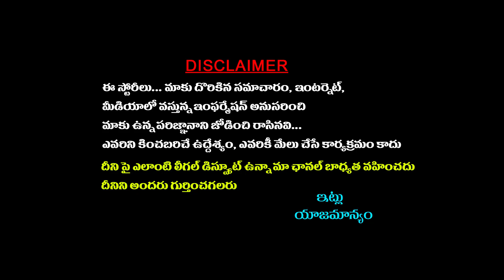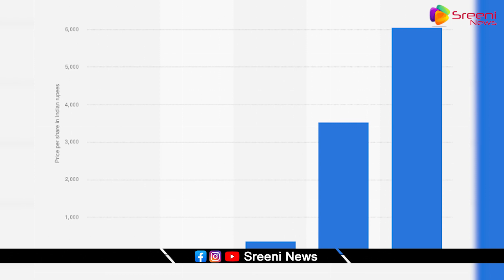హైదరాబాద్లో అంబానీ బారి బిజినెస్ స్కెచ్ || MukeshAmbani Business in Hyderabad